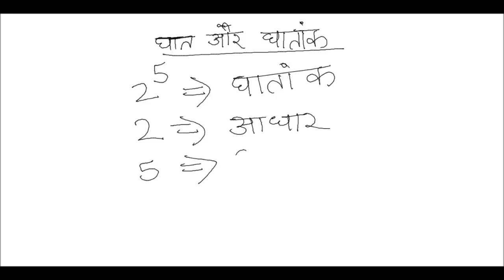घात ओर घातांक के नियम - Rules of exponents and powers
A course on 'Rules of exponents and powers' in Hindi for kids of age group 8-12. Ms Navita Gupta holds an MBA and M.Sc in mathematics with 14 years of teaching experience in Mathematics. e Lavya is a project by enCognos aimed at facilitating quality education in remote areas. These courses are distributed at no cost in remote schools where quality education is a challenge.